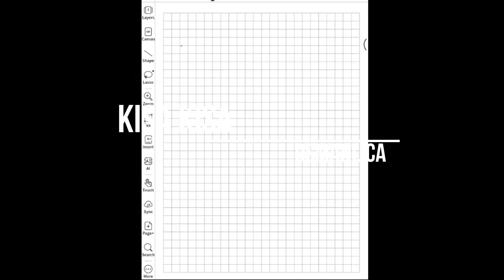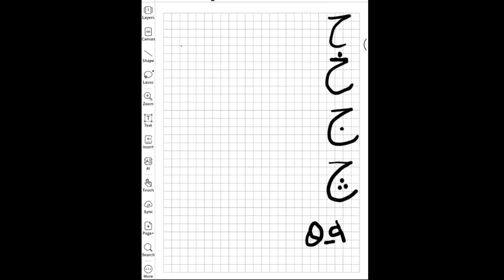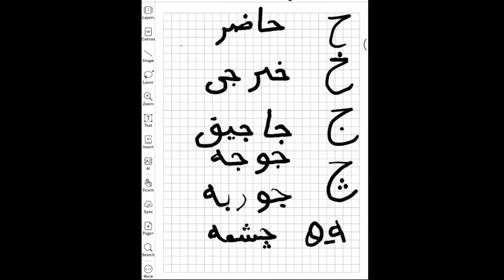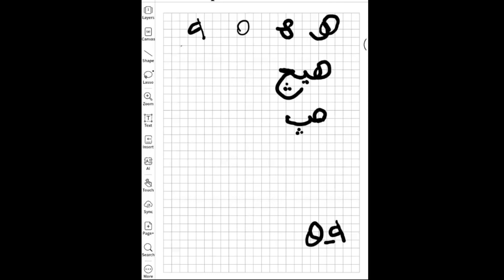kısa kısa osmanlıca - Osmanlıca Alfabe 2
osmanlıca, kolay osmanlıca dersi,